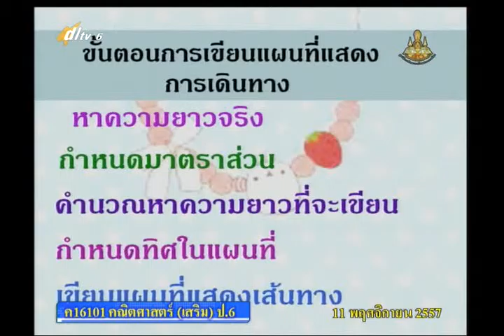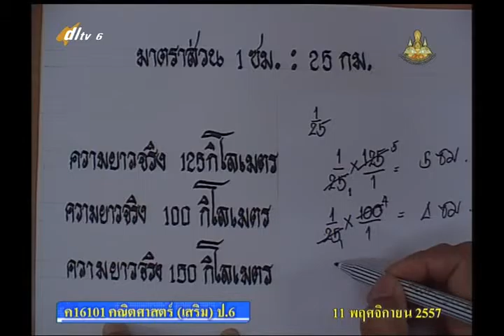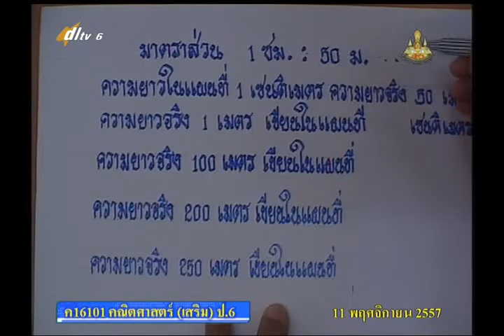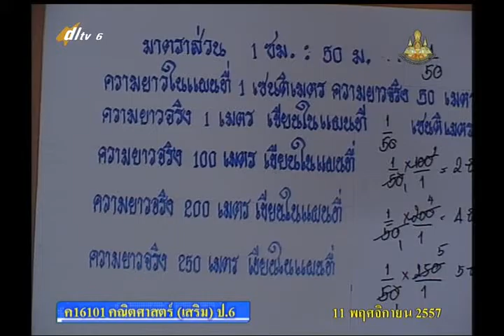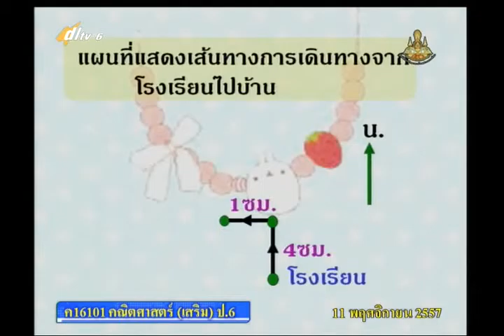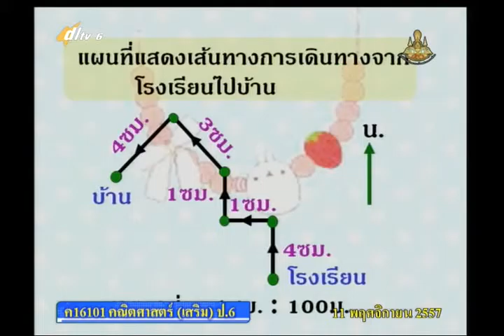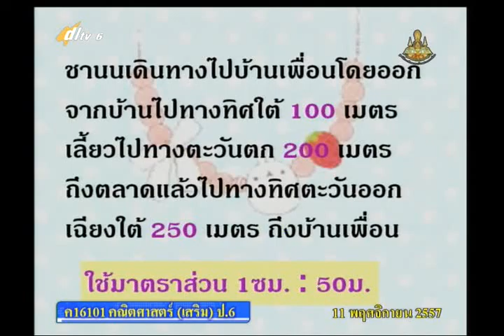006C+6111157+ค+การเขียนแผนที่แสดงการเดินทาง+mathp6+dl57t2